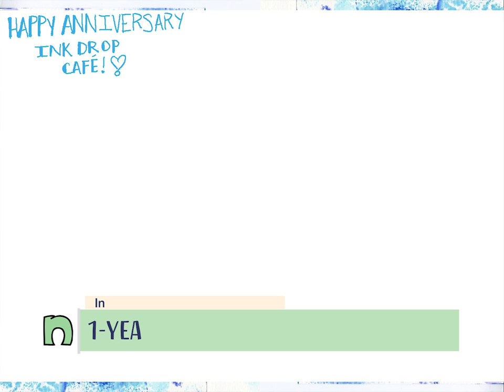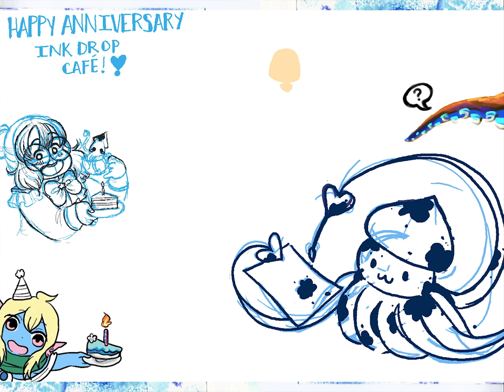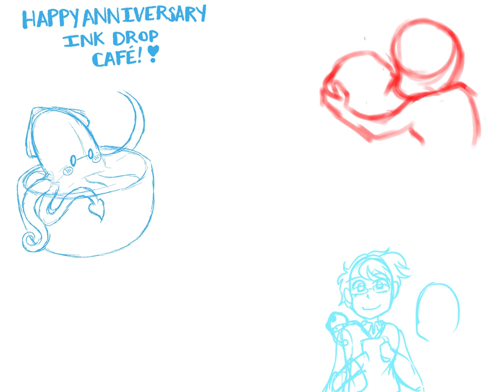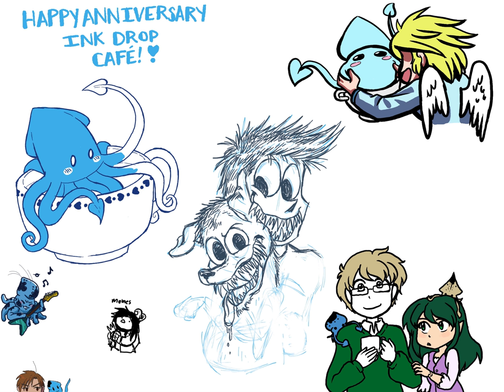🎉IDC Anniversary Drawpile🎉 Multi Artist Collaboration!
This Drawpile was held to celebrate the 1 year launch anniversary of Ink Drop Cafe.  Ink Drop Cafe is a webcomic collective with lots of free to read webcomic and comic resources!  You can check it out at InkDropCafe.com.

KANDY
BomberBee
Keii4ii
ShoonaB
Various squiddies by Calimon

Drawpile 2:
Becca Hillburn
Kabocha- Mharz-ShoonaB-Becca
Shoona B
Kandy
Hades
Kabocha
Kabocha